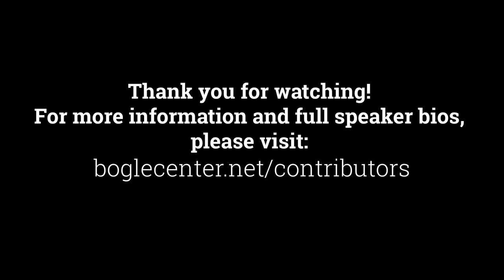Bogleheads® 2022 Conference –Michelle Singletary in conversation with Christine Benz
Washington Post columnist and author Michelle Singletary discusses her evolution as a financial journalist, her philanthropic endeavors to improve financial wellness in her community, and her passion for ensuring that her children emerged from college debt-free. She also shared advice on what works in financial education. Morningstar's Christine Benz moderates this session, which was recorded at the Bogleheads conference in Oct. 2022.

(No slides were presented.)